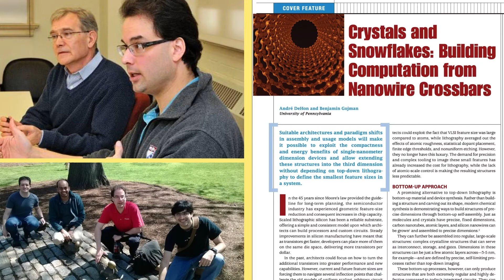DeHon Awarded 2020 Mary Kenneth Keller Computer Science & Engineering Undergraduate Teaching Award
Andre DeHon, full professor in the Electrical and Systems Engineering Department at the University of Pennsylvania, has been named to receive the IEEE Computer Society Mary Kenneth Keller Computer Science and Engineering Undergraduate Teaching Award “for outstanding educational leadership in the creation and growth of a modern computer engineering program at the University of Pennsylvania.”

Andre DeHon
DeHon is broadly interested in how we physically implement computations from substrates, including VLSI and molecular electronics, up through architecture, CAD, and programming models. He places special emphasis on spatial programmable architectures (e.g. FPGAs) and interconnect design and optimization.